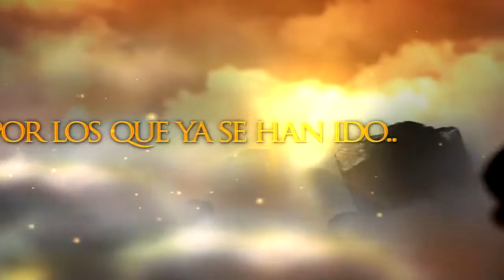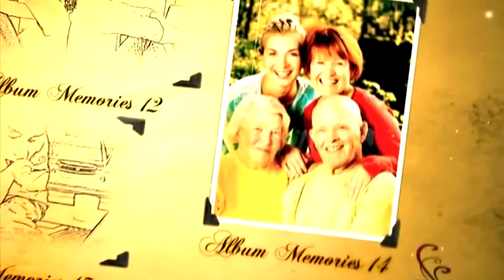Videos postumos guarda los mejores momentos para siempre